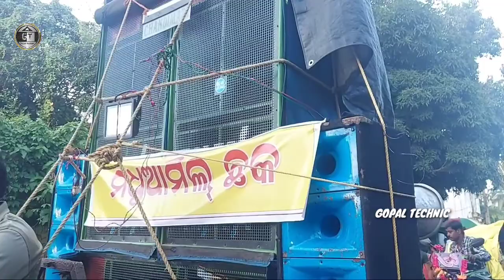CHANDI MATA SOUND IN BALASORE ROAD SHOW TIME DURGA PUJA BHASANI 2022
CHANDI MATA SOUND

BALASORE DURGA PUJA BHASANI ROAD SHOW TIME

2022

PLEASE 🙏🙏🙏.
COMMENTS.
SUBSCRIB.